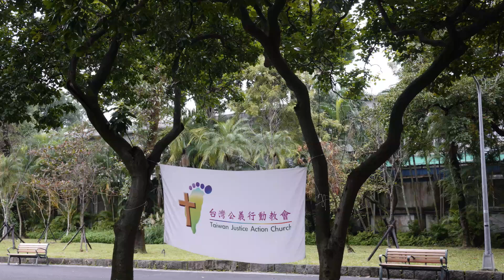台灣公義行動教會【台北】〈2022 0123〉主日禮拜─詩歌敬拜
時間：2022年1月23日下午2時28分
地點：台北市二二八和平公園(捷運台大醫院站)
主 理：柯怡政牧師
司 會：卯思義長老     司 琴：陳美智姊妹